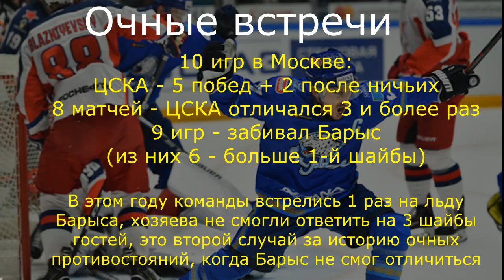ЦСКА - Барыс 13.02.2020 / Точный прогноз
ЦСКА дома проводит свои матчи крайне уверенно, тем интереснее будет наблюдать противостояние армейцев против Барыса, который и в форме, и на выезде играет зрелищно.